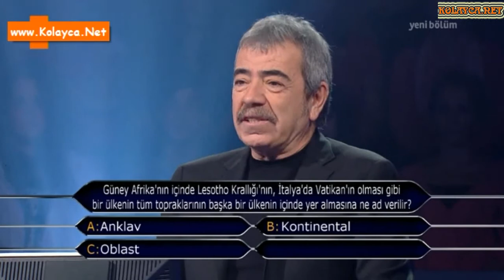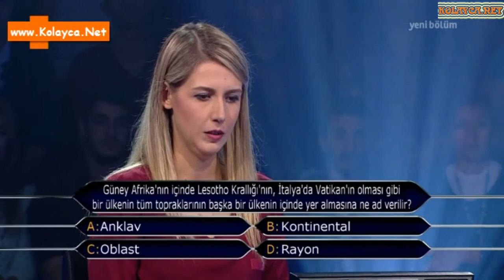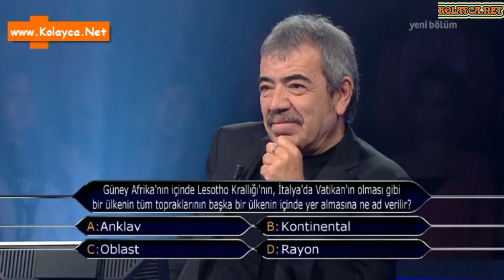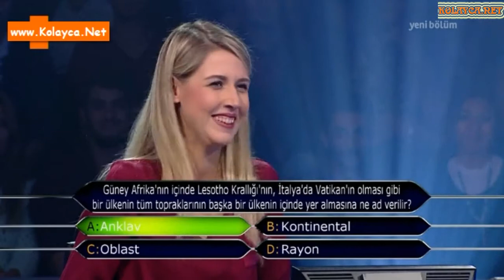Kim milyoner olmak ister 29 ekim 2014 Hande Tetik Yediel 388. bölüm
26 yaşındaki HANDE TETEİK YEDİEL, Orta Doğu Teknik Üniversitesi Şehir Planlama Bölümü’nden mezun. Hedefi 60.000 TL kazanmak.